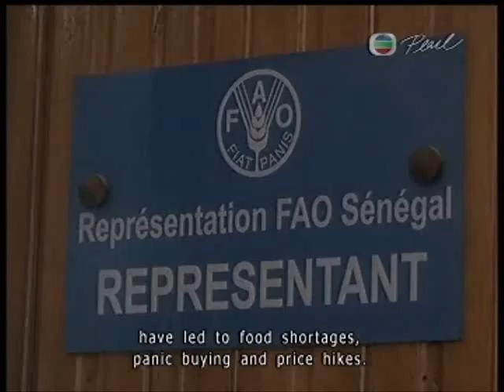Ebola Story 030914